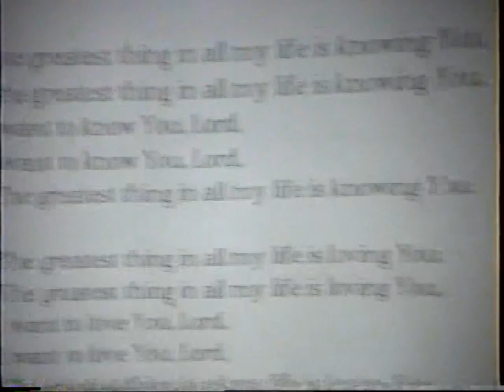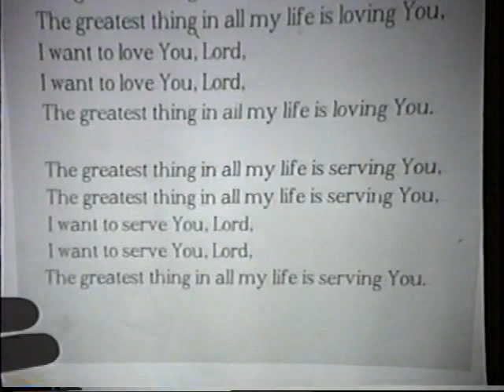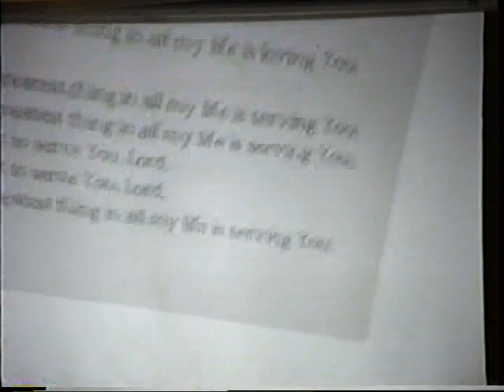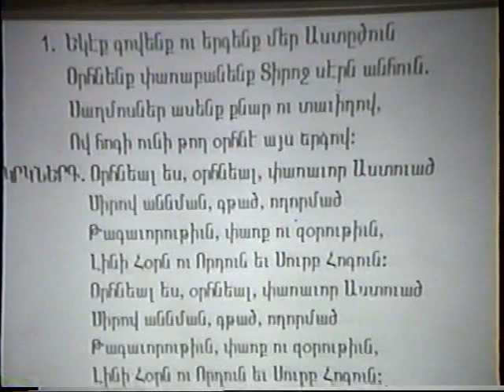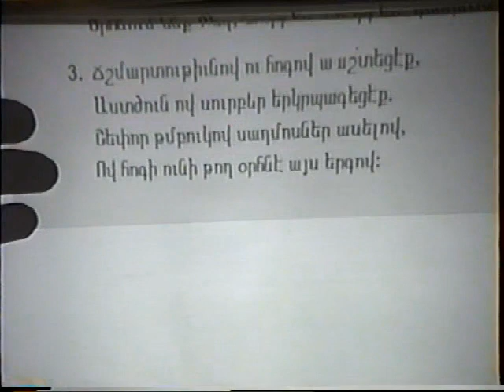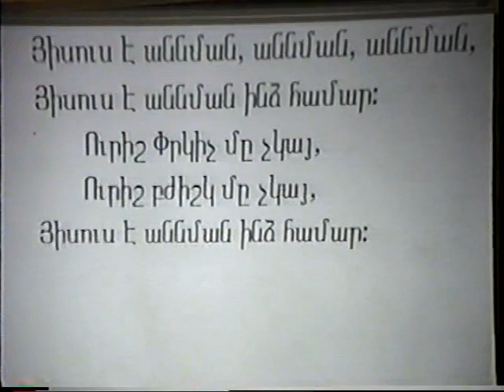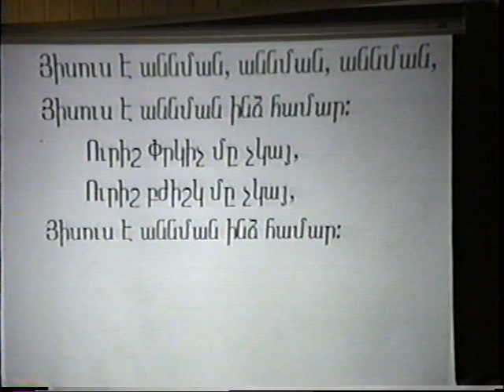Rev Samuel Pambakian Believer's Stevwardship The Believer and Worship # 1